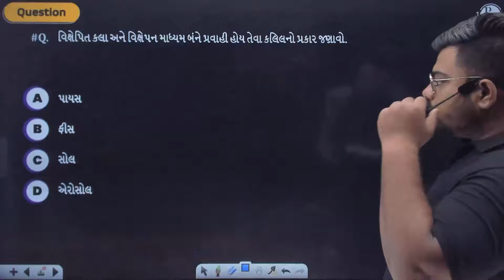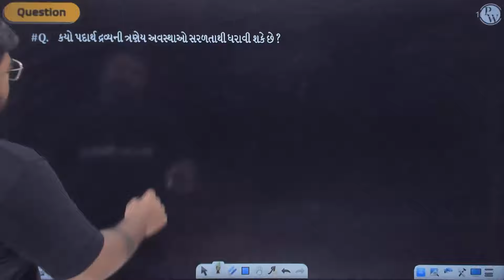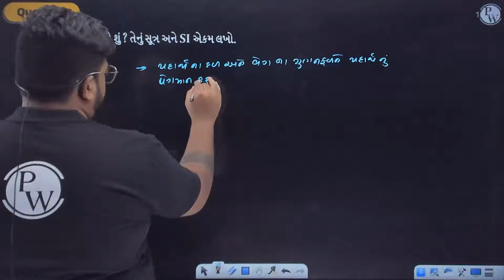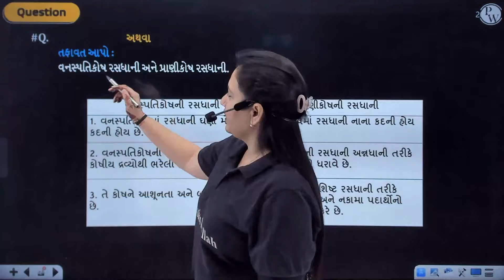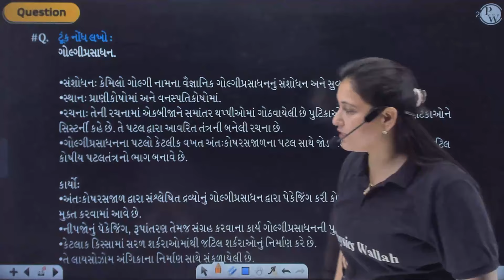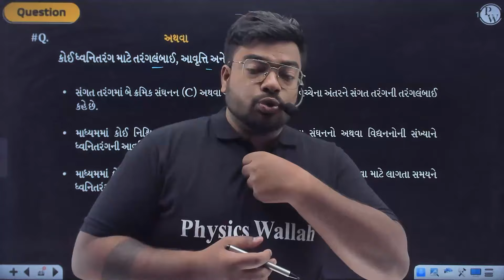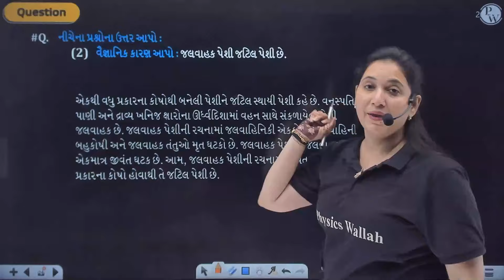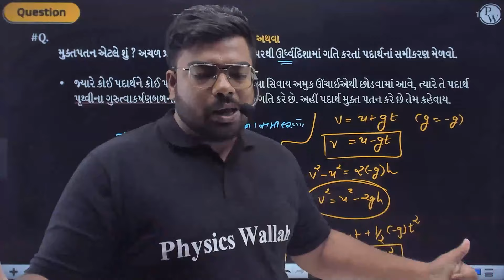Science Assignment Solution 2024 | આદર્શ પ્રશ્નપત્ર | Varshik Pariksha 2024 | STD 9th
આજના વિડીયોમાં આપણે વાર્ષિક પરીક્ષા માટે ધોરણ 9 વિજ્ઞાન માં નવી પેપર પેટર્ન મુજબ આવેલી Assignment Solution 2024 ના વિજ્ઞાન આદર્શ પ્રશ્નપત્ર નું સંપૂર્ણ સમજુતી સાથે સોલ્યુશન મેળવવાના છીએ.
📌 𝐏𝐖 𝐆𝐔𝐉𝐀𝐑𝐀𝐓𝐈 𝐒𝐎𝐂𝐈𝐀𝐋 𝐌𝐄𝐃𝐈𝐀 𝐏𝐑𝐎𝐅𝐈𝐋𝐄𝐒  -